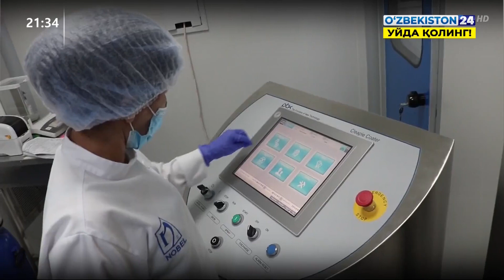Махаллий фармсаноат: зарур дори-дармон ишлаб чиқариш жараёнлари